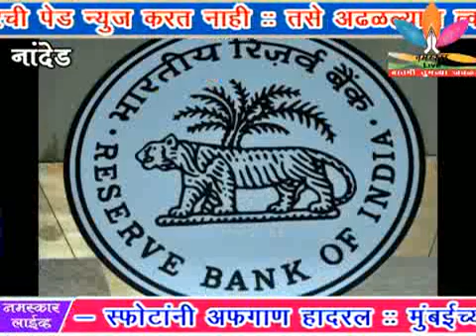Namaskar Live 22-06-2015 Video News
१- अफगाणीस्तान संसदेवर हल्ला, गोळीबार - स्फोटांनी अफगाण हादरलं
२- मुंबईच्या समुद्रात थरारनाट्य, बुडत्या जहाजातून २० जणांची केली नौदलाने सुटका
३- २००५ पूर्वीच्या नोटा तात्काळ बँकेतून बदलून घ्या आर.बी.आय.चा आदेश
संक्षिप्त
१- लांब पल्याच्या रेल्वे गाड्यांमध्ये बर्थवर चढण्यासाठी आरामदायी पायऱ्या
२- विश्वचाश्कातील पराभवाच्या  रागातून, भारतीय क्रिकेट चाहत्यावर बांगलादेशमध्ये हल्ला
३- नाशिक मध्ये पूल वाहून गेला, दाभोळ मध्ये दरड कोसळली
४- शनिवार संध्याकाळपासून पुणे-लोणावळा-खंडाळा घाट परिसरात होणाऱ्या संततधार पाऊसामुळे वाहतूक वळवली
सुविचार
यश मिळवण्यासाठीची सगळ्यात मोठी शक्ती म्हणजे आत्मविश्वास
{ अमर चौधरी, नमस्कार लाईव्ह वाचक }